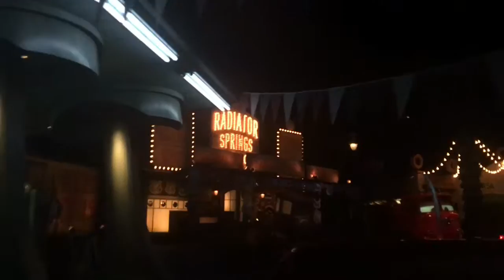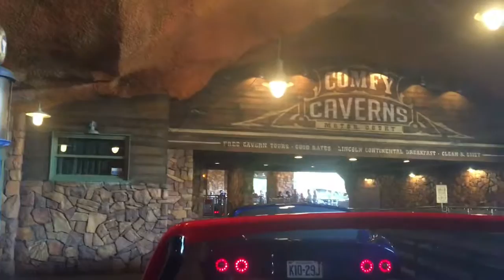2016 CarsLand In Disney California Adventure